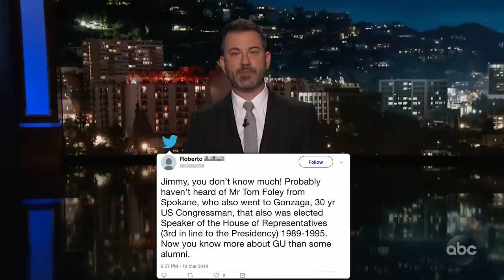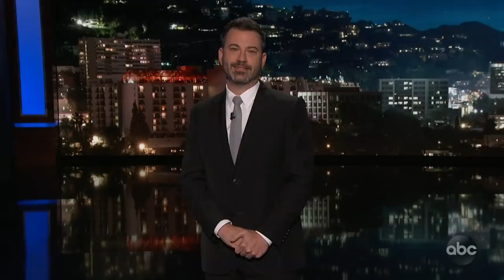Jimmy Kimmel Doesn't Believe Gonzaga Exists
The other night, Jimmy was talking about March Madness and mentioned that he doesn't believe that Gonzaga University exists. He doesn't know anyone who went there and he doesn't know anyone who knows anyone who went there. Needless to say, that made some people mad. Especially people in Spokane, Washington. Many of them weighed in online, but Jimmy needs physical evidence that proves that Gonzaga actually exists. Go Zags!